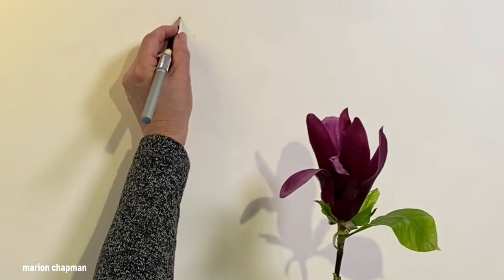Still life in watercolour pencils on printmaking paper - Hahnemulle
Painting on hot press paper is fascinating as it the surface and texture is so different to cold press watercolour paper. Join me to see just how Daniel Smith's Cascade Green and Holbein's Quinacridone magenta behave with watercolour pencils on hot pressed paper.

Love this painting? Own it on your t-shirt or bag or mug or scarf
Marion Chapman is an artist & art educator specialising in watercolour & printmaking. Marion’s latest prizes include: Winner, Printmaking, Royal Easter Show and Winner, Irodori Watercolour Prize, Japan.